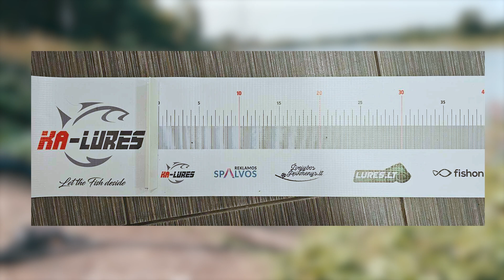Ar jūs juokaujat? Norėjau jau namo važiuoti... Iš paskutinio metimo... 108/365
🟡 Fish Deeper Premium prieiga:
🟣 CONTRIBEE, kad galėčiau keliauti daugiau:
🟡 Žinai gerą apleistą vietą? Užpildyk google formą:
🟡 KITI SOCIALINIAI TINKLAI:
🔴 GAMING KANALAS:
* bet kokia finansinė parama yra negrąžinama.